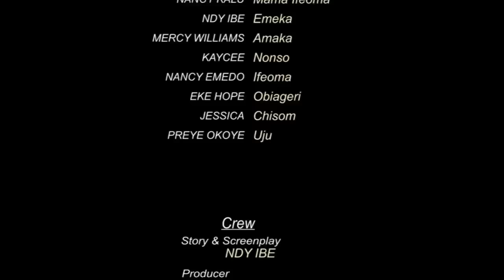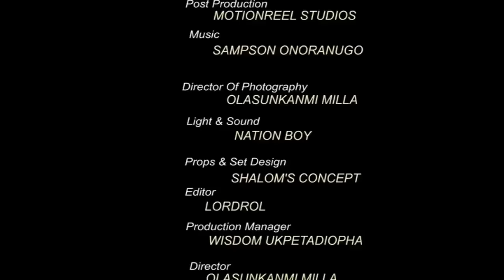The Industrious Village Girl That Found A Husband While Cooking With Her Mother Outside/AfricanMovie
In this Nigerian movie, Starring: Nkechi Nweje, Don Brymo Uchegbu, Nancy Kalu and other Nollywood actors.